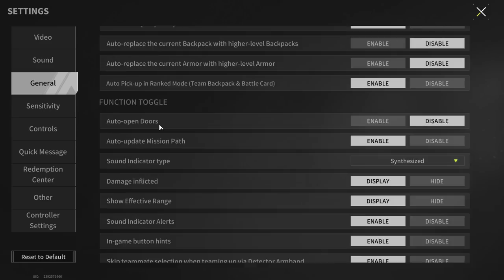The Update Is Here! A New Deadly Weapon! - Lost Light